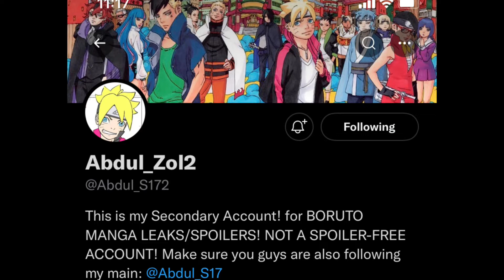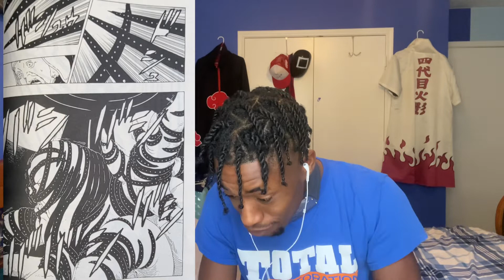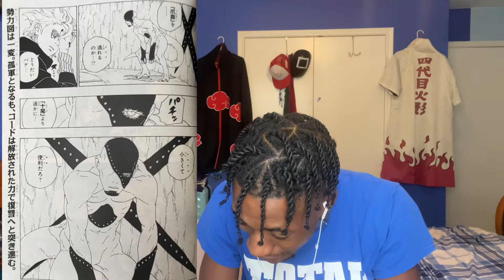Boruto Ch.72 INSANE SPOILERS!!!🤯😳🔥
Link for BLACKUCHIHA3 HOODIE MERCH!!

Any non personal video or audio content used is not owned by me.